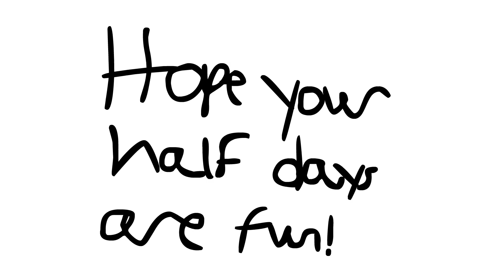Clippys Short: Half Days Part 2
The Clippys finally realize why Half Days are vital.